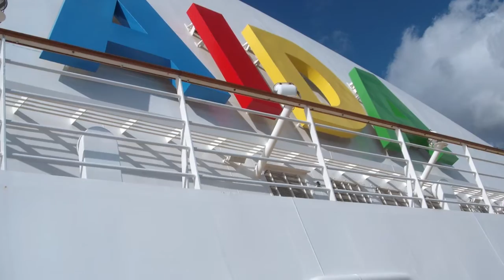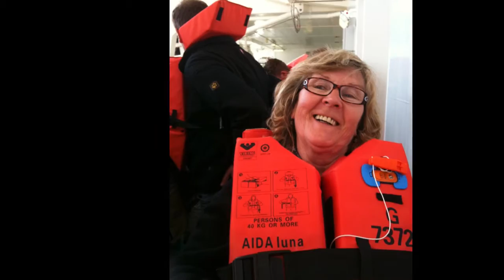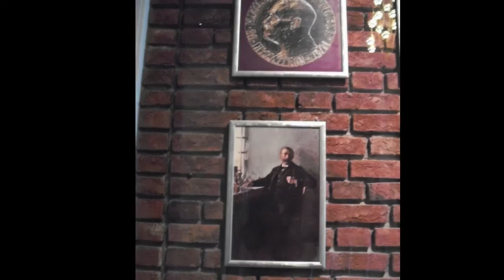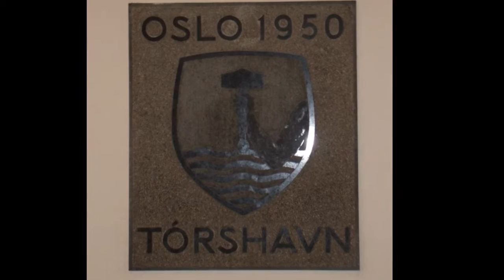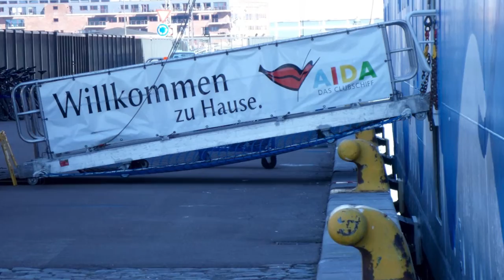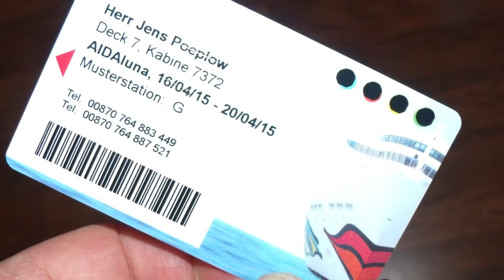2015 Kurzkreuzfahrt mit der AIDAluna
4 Tage Kurzkreuzfahrt mit der AIDAluna
Hamburg - Oslo - Kopenhagen - Kiel
Mai 2015